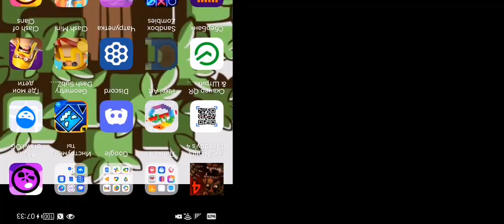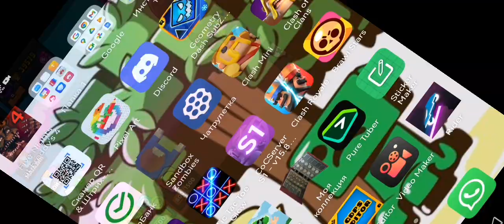3 марта 2023 г.